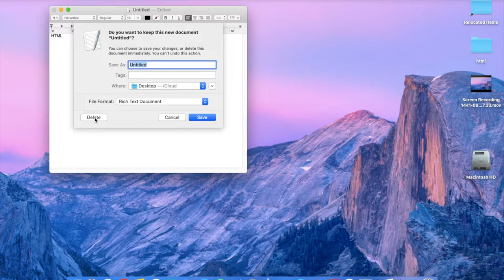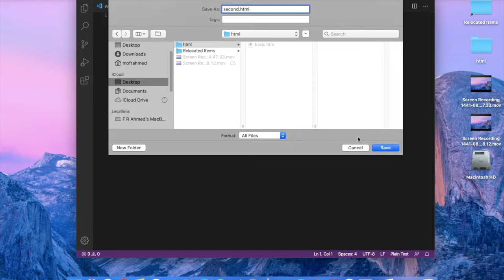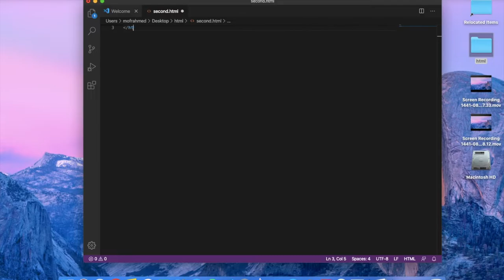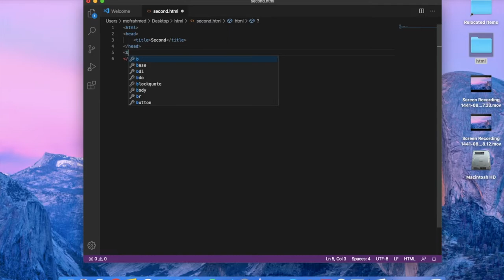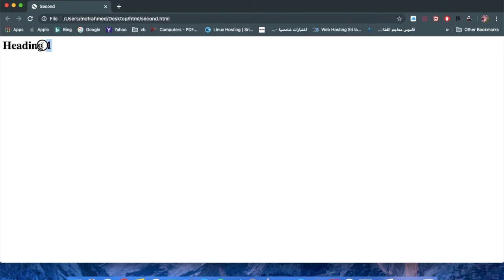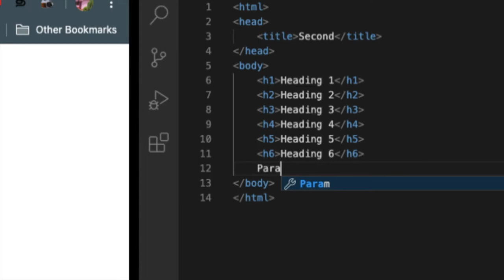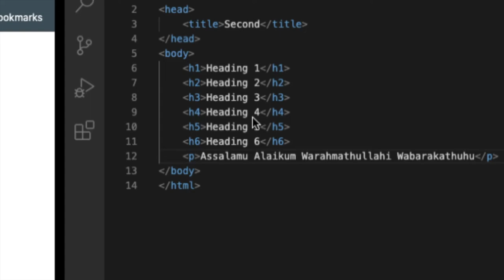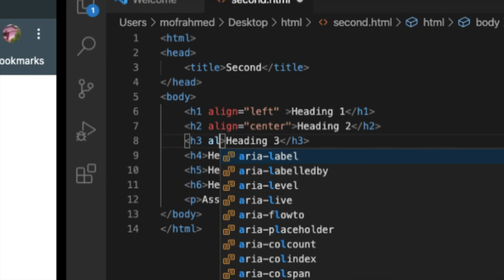இலகு வழியில் இணையதளம் வடிவமைப்போம் - 2 (HTML Basic - Heading & Paragraph)